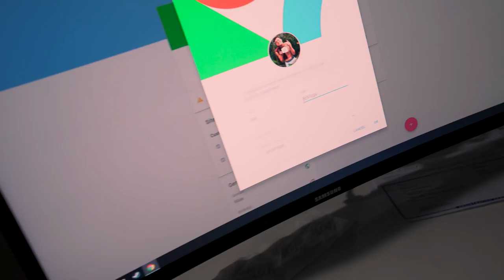Jon Sem Vlogs